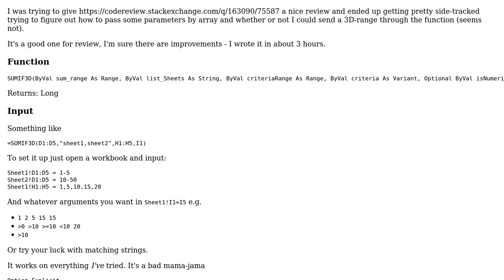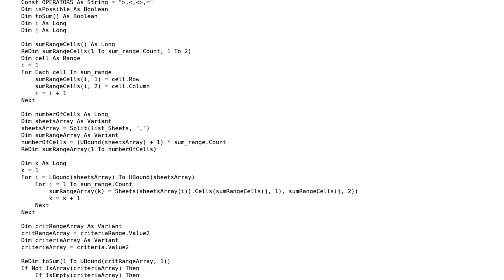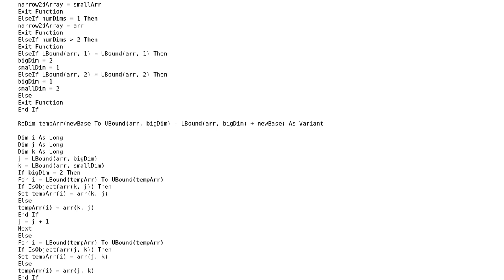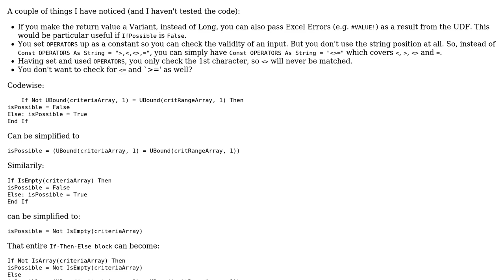Code Review: VBA UDF SUMIF with Array Parameters (2 Solutions!!)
Code Review: VBA UDF SUMIF with Array Parameters

With thanks & praise to God, and with thanks to the many people who have made this project possible! | Content (except music & images) licensed under CC BY-SA | Music | Images & others | With thanks to user Raystafarian user Daniel McCracken user AJD and the Stack Exchange Network Trademarks are property of their respective owners. You are responsible for your own actions.